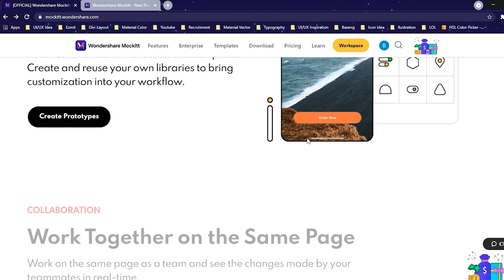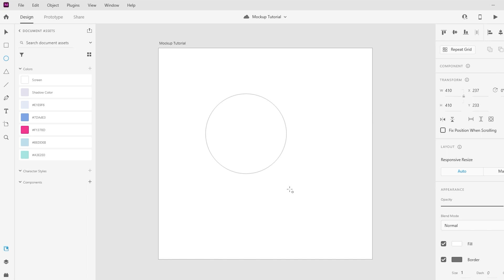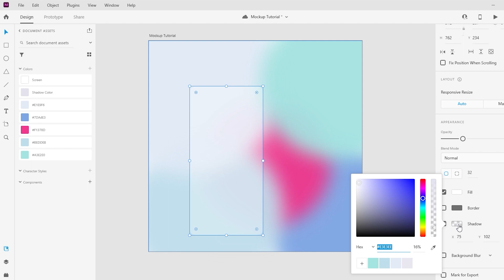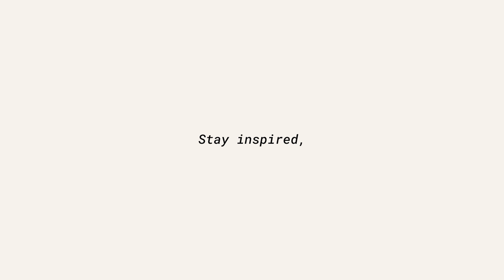How to Create Glass Mockups to Present Your UI Design Concept | Adobe XD Tutorial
Today's Design Idea: In today's video, we will learn how to Present Your UI Design Concept. We create these Glass mockups in Adobe XD. This mockup is really easy to create, hope you enjoy it, cheers :)

Note: Please, just ignore my voice if you guys get annoyed :), we create this mockup UI design for ios in Adobe XD, hope you like it :)